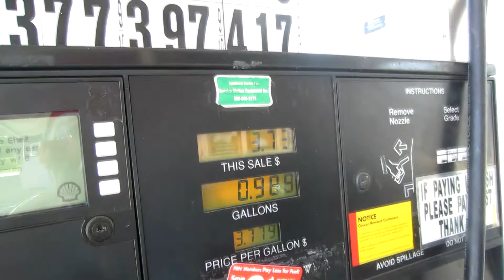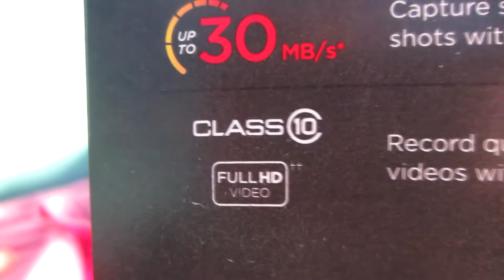Fathers Day GIFTS... Hmmm? & MR. Blu Minecraft Memorial For River! 06-12-13 Day 376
riversvlogs fish